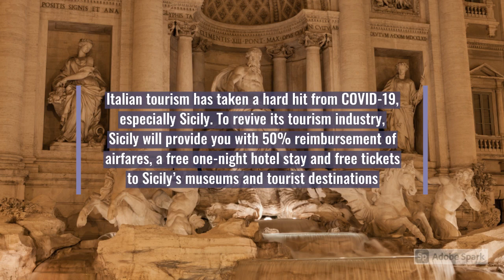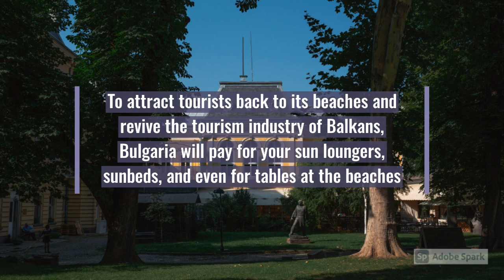Countries That Will Pay You To Visit Them Once COVID-19 Is Over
Countries are reopening their borders to tourism and some of the fascinating destinations across the globe are inviting you to visit them for free.